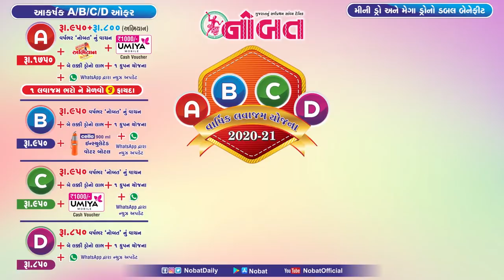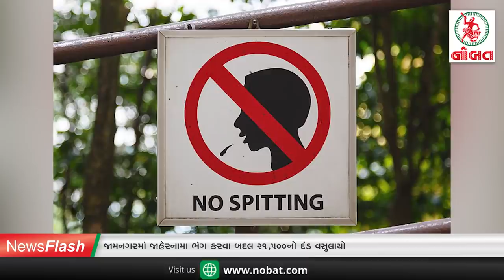News Flash: WHO એ ગુજરાત સહિત ૭ રાજ્યોમાં લોકડાઉન લંબાવવા કર્યું સૂચન